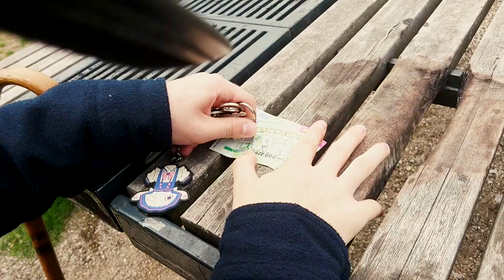MONOPOLY MAN WORDT WILD!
Wij zijn gek op geld en winnen. Blijkt Monopoly dan toch het perfecte spel voor ons te zijn.